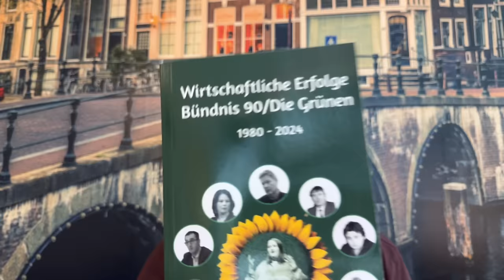Erdbeben bei den Grünen: Ricarda Lang & Omid Nouripour treten zurück Habeck & Baerbock müssen folgen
Erdbeben in Berlin Mitte. Epizentrum: Parteizentrale von B90/Die Grünen, Platz vor dem Neuen Tor 1, 10115 Berlin. Man zieht Konsequenzen. Endlich werden wir erlöst, damit Platz für noch schlimmeres gemacht wird.